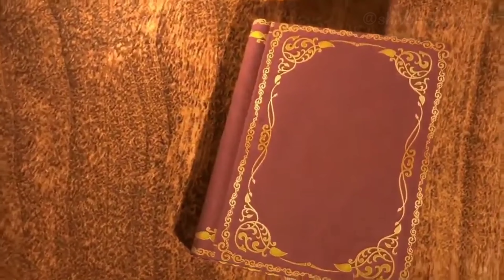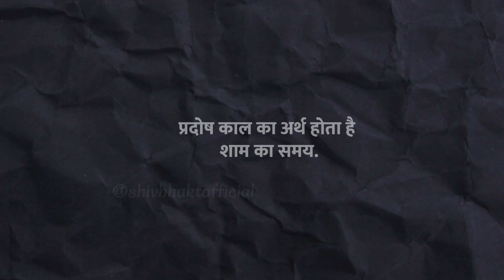शिव पुराण से जानें: जीवन की सुख-समृद्धि के अनमोल रहस्य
शिव पुराण से जानें: जीवन की सुख-समृद्धि के अनमोल रहस्य शिव पुराण की वह 6 अनमोल बातें जो मनुष्य के सुख-समृद्धि का राज हैंshri shiv mahapuran kathaशिव पुराण:जीवन की सुख-समृद्धि के अनमोल रहस्यश्री शिव महापुराण कथाशिव महापुराण से जाने सफल जीवन के 6 रहस्यshiv puranशिव महापुराण से कुछ अनमोल सिखशिव पुराण की 6 अनमोल बातेंShiv puran teachingslord shivamotivational speechShiv motivational speechmahadev motivational speechshiv gyan